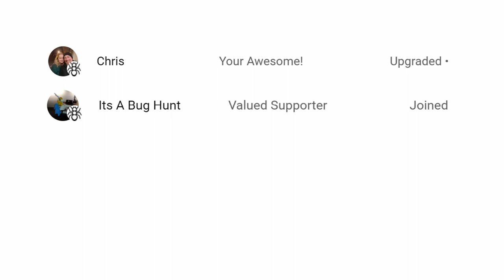TERRA NIL - Episode 3 - Tropical island